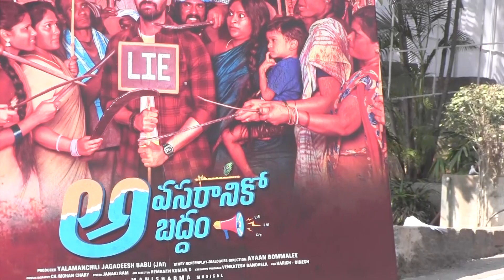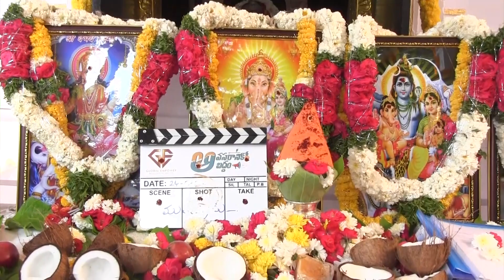Avasaraniko Abaddam Movie Opening by Dil Raju | Avasaraniko Abaddam First Look | Telugu Dhamaka